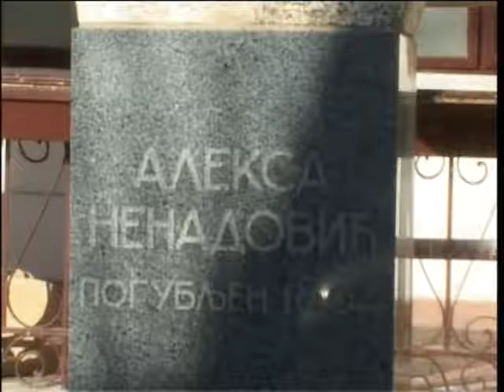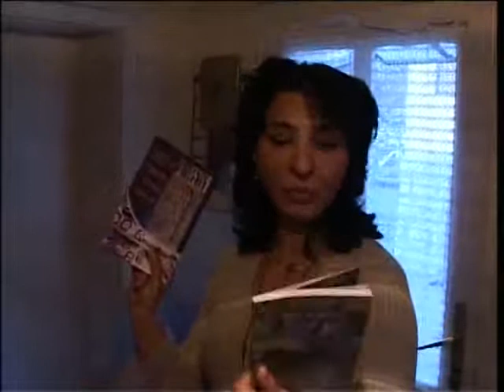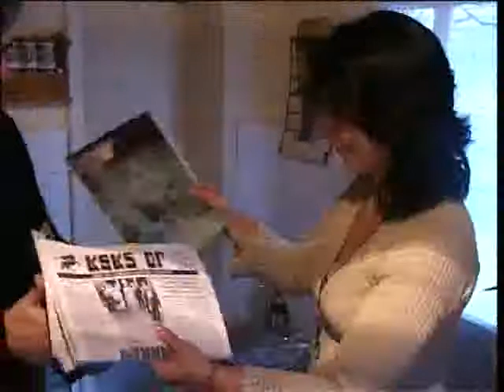Gohar Sekulich Harutyunyan - intervju sa dr. Zavenom Derhazaryan 3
Gohar Sekulich Harutyunyan - intervju sa dr. Zavenom Derhazaryan ,(Sogomon Tehliaryan Serbiayum Valjevo, Serbia)